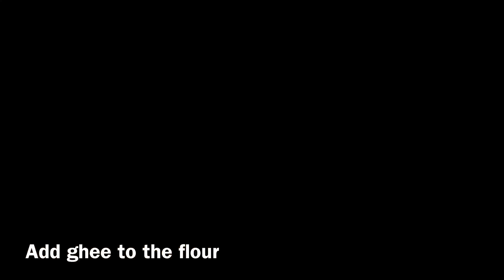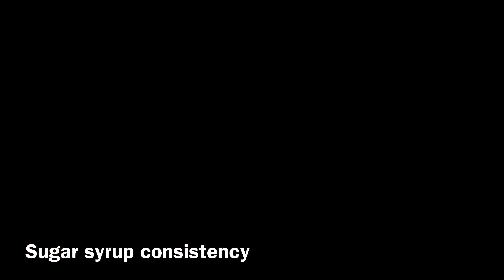How to make Mysore Pak in Tamil | Mysore pak recipe in Tamil | மைசூர் பாக்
Mysore pak is one of the tradional indian sweets made purely using ghee. Mysore pak is quite hard to bring the consistency depending on the level of ghee we use and the amount of sweetness we need.every person has thier own sweet choices so we have made this using the common levels of ingredients.do try this mysore pak recipe in tamil and share with ur friends and family.